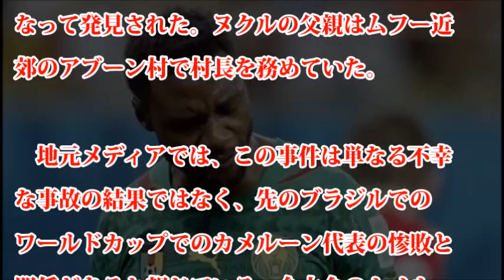カメルーン ワールドカップ敗北 選手の親が焼き殺される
フランスメディア『Foot01』は、カメルーン代表でマルセイユ所属DFニコラ・ヌクルの父親が、10日に、カメルーンで焼死体となって発見されたと報じた。

　事件が起こったのはカメルーンのメフー＝エ＝アファンバ県ムフーで、ヌクルの父親は、10日の午前1時頃に車の中で焼死体となって発見された。ヌクルの父親はムフー近郊のアブーン村で村長を務めていた。

　地元メディアでは、この事件は単なる不幸な事故の結果ではなく、先のブラジルでのワールドカップでのカメルーン代表の惨敗と関係があると報じている。今大会のカメルーン代表はグループリーグ全敗を喫し、クロアチア戦では八百長を行ったのではないかと疑われていた。

　ヌクルは4年前の南アフリカ・ワールドカップ後に母親を病気で亡くしている。